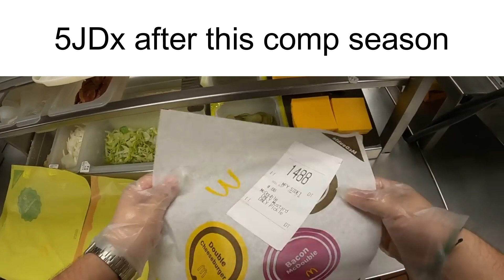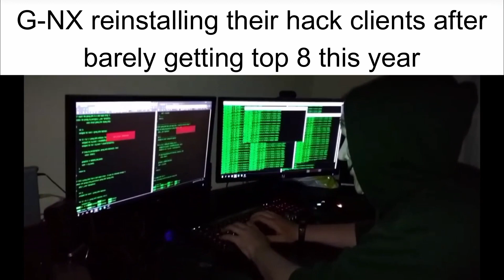MWO CS2022 Slander: Part 3!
Thank you all so much for tuning into these. Means a lot more to me than you know.